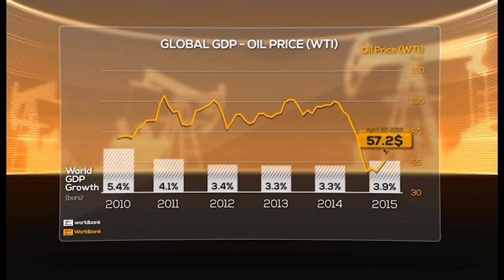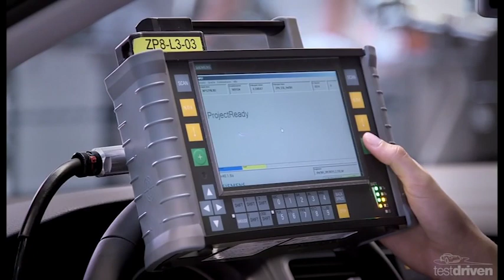تقرير - الجزائر- فرنسا.."الركبة مايلة من البداية"!